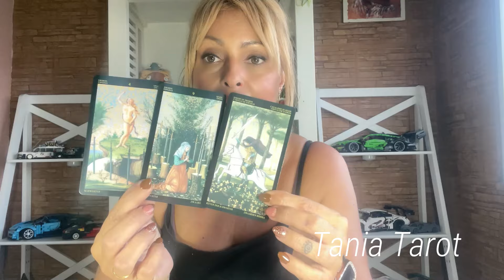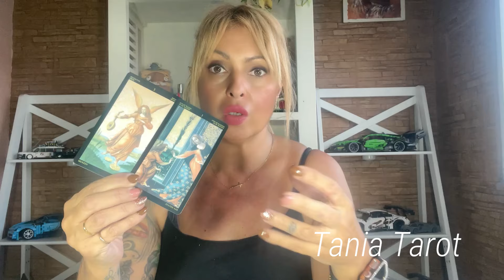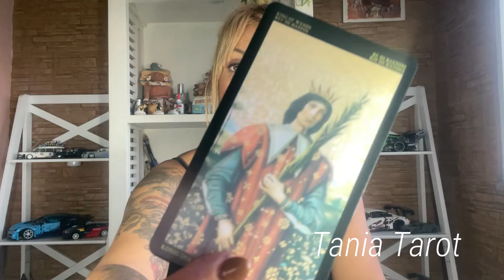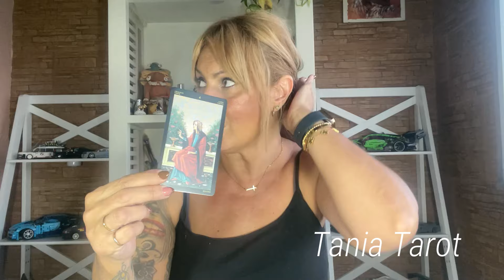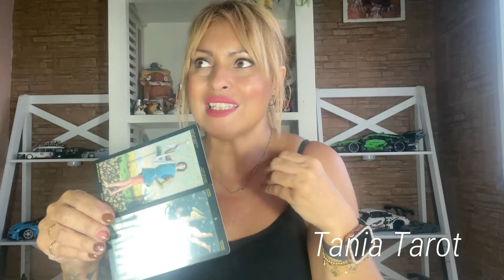LE IMPORTAS MÁS DE LO QUE CREES ‼️ TE CUENTO SUS PENSAMIENTOS HACIA TI... Y NO ES BROMA‼️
- GRACIAS 👉💓
- Estas son lecturas generales que tienen como misión guiar y orientar. Utiliza tu propio  juicio libre y coherente ara adaptarlo de manera sana a tu situación